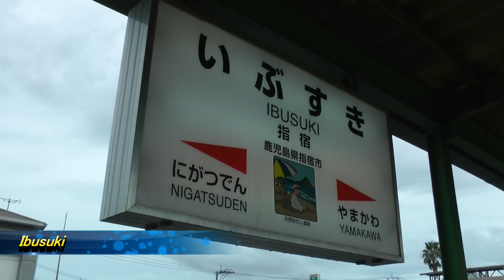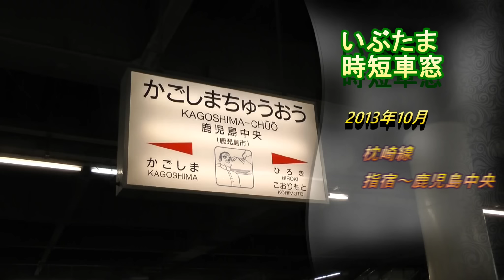【Quick Window View】Ibusukinotamatebako Express from Ibusuki Station to Kagoshima-chuo Station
Please enjoy the quick view from the window fromIbusuki Station to Kagoshima-chuo Station.

The first and last announcement parts are uploaded as original speed.

You can see the uncut version from below.